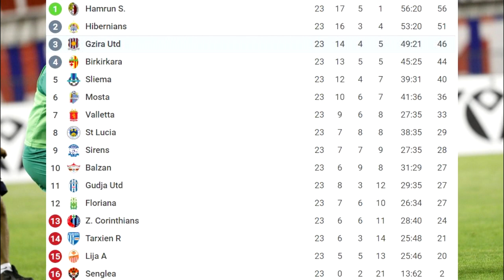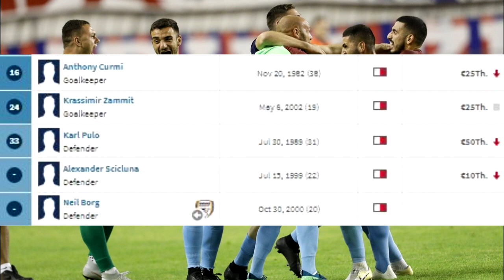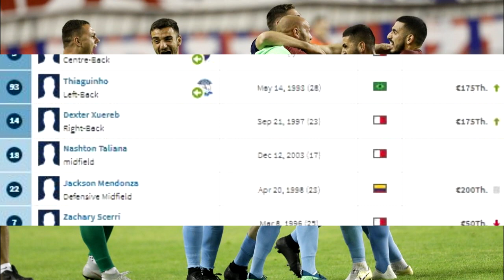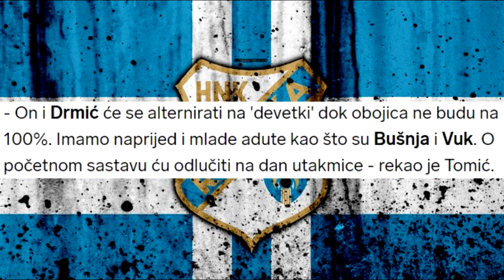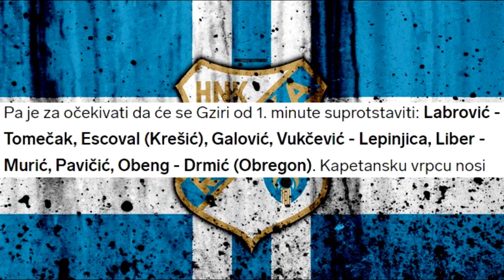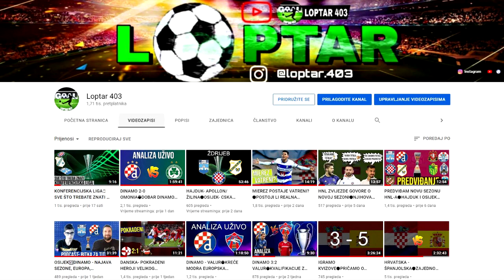RIJEKA 2-0 GZIRA UNITED⚪SEZONA OTVORENA POBJEDOM⚪2. PRETKOLO KONFERENCIJSKE LIGE⚪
Hrvatski predstavnici DANAS igraju svoje prve utakmice kvalifikacija za konferencijsku ligu. Za početak sam se pozabavio RIjekom, koja za Hrvate i probija led na pozornici konferencijske lige. Sve o toj utakmici u ovome videu, uživajte :D

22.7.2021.